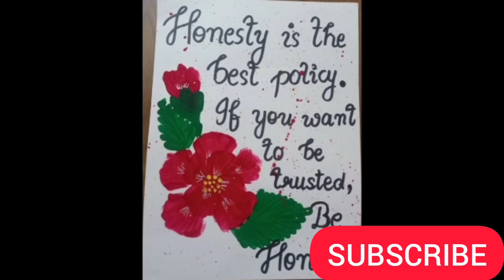Amrit Kaur | Contestant 172 | Drawing | India's Biggest Online Talent Competition 2020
नमस्कार दोस्तो 🙏🏻
आपको जानकर बहुत खुशी होगी,  "New Hope" द्वारा करवाया जा रहा है इंडिया का सबसे बड़ा ऑनलाइन टैलेंट कंपटीशन 2020...
और आप भी इस कांटेस्ट का हिस्सा बन सकते है आपको  दो मिनट का  वीडियो🎬 बनाना है जो भी आप मे टैलेंट है और हमारे ऑफिसियल कांटेक्ट नंबर ☎️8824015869 पर भेजना है।

Hurry up. जल्दी आओ हुनर दिखाओ

Singing,  Dancing, Shayari,  Tiktok Acting, Comedy,  Mimicry,  Storytelling,  Cooking,  Drawing,  Painting,  Fitness, Art, Magic & All Talents. .

(2-Minute Challenge)

• Free Registration Is Now Open
FREE FREE FREE FREE FREE FREE FREE..

1st Prize🥇- Medal, Certificate & 5100
2nd Prize🥈- Medal, Certificate & 2100
3rd Prize🥉- Medal, Certificate & 1100

Last Date of Registration - 25 June 2020

• Contestants who will get maximum Likes , Comments , Views  & Watch_time on Video 🎬will be the Winners✌🏻

Result Declaration Date - 30 June 2020.